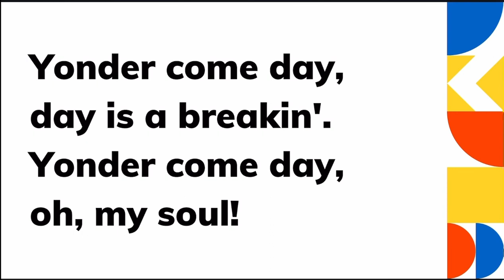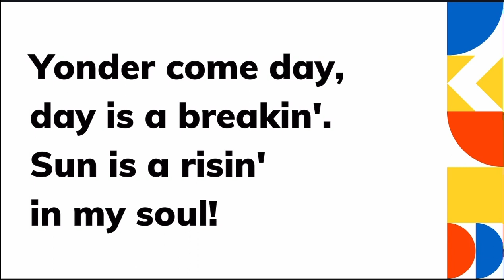Yonder Come Day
Yonder Come Day- Georgia Sea Island Spiritual adapted/arr. Paul Jennings

Arr. Jennings, Paul. “Yonder Come Day”. Plank Road Publishing Inc. 2015.